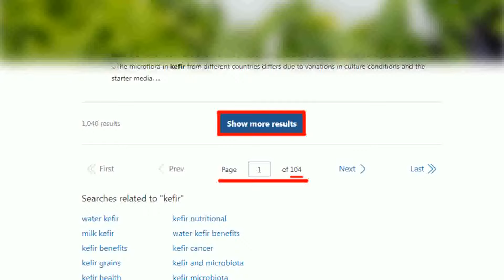金廈衝突11次協商皆破局 趙少康曝"解決步驟" 強調民進黨態度"是問題